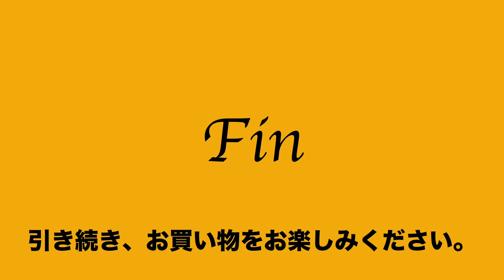8:2022:08:28 ウルティマ トウキョー ultima TOKYO